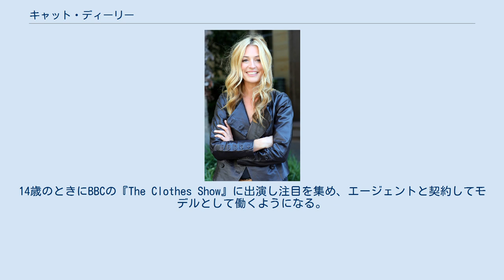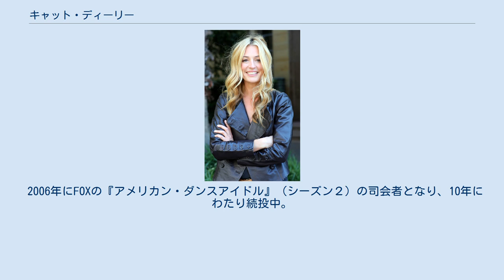キャット・ディーリー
サットン・コールドフィールド出身の人物
キャット・ディーリー（Catherine Elizabeth "Cat" Deeley, 1976年10月23日 - ）は、イギリスの司会者、モデル、歌手。
英ユニセフの親善大使。
『アメリカン・ダンスアイドル』の司会者として有名で、同番組のホストとして４度エミー賞にノミネートされている。
175cmの長身で、イギリスのニューウーマン誌が行った理想のボディを持つアイドルのアンケートで7位に選ばれたことがある。
 バーミンガムのサットン・コールドフィールド出身。
14歳のときにBBCの『The Clothes Show』に出演し注目を集め、エージェントと契約してモデルとして働くようになる。
 1998年よりAnt & Decとともに『SMTV Live』『CD:UK』の司会をつとめる。
2005年にBBCのコメディ番組『リトル・ブリテン』に本人役で出演。
 2006年にFOXの『アメリカン・ダンスアイドル』（シーズン２）の司会者となり、10年にわたり続投中。
 アメリカとイギリス双方のTV番組に出演しており、2012年に『America's Next Top Model』のゲスト審査員をつとめたり、『人生短し…』『House of Lies』『シンプソンズ』などにも本人役で出演している。